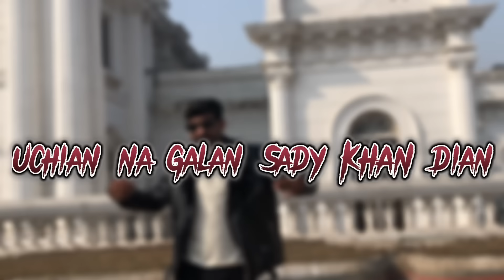So High KHAN | Uchian na Gallan Sady KHAN Dian | Tiktok Viral |Akhtar Arbi Singer| 804 | Imran Khan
This is my first song, from where am starting my new journey of Musical Industry

𝗧𝗶𝘁𝘁𝗹𝗲: [So High KHAN]
𝗦𝗶𝗻𝗴𝗲𝗿: Akhtar Arbi
𝗣𝗿𝗼𝗱𝘂𝗰𝗲𝗱 𝗕𝘆 A J
𝗟𝘆𝗿𝗶𝗰𝘀: Hassan Bilal Arbi
𝗗𝗶𝗿𝗲𝗰𝘁𝗲𝗱 𝗕𝘆: A J
𝗠𝗶𝘅𝗶𝗻𝗴 & 𝗠𝗮𝘀𝘁𝗲𝗿𝗶𝗻𝗴: Sameer Rajput
𝗩𝗼𝗰𝗮𝗹𝘀 𝗥𝗲𝗰𝗼𝗿𝗱𝗲𝗱 𝗯𝘆: Jutt Studio Lahore
𝗖𝗼𝗺𝗽𝗼𝘀𝗶𝘁𝗶𝗼𝗻 & 𝗘𝗱𝗶𝘁𝗶𝗻𝗴 𝗯𝘆: A J Team
𝗖𝗮𝗺𝗲𝗿𝗮 𝗠𝗮𝗻: Ethisham
𝗣𝗿𝗼𝗴𝗿𝗮𝗺𝗺𝗶𝗻𝗴 & 𝗔𝗿𝗿𝗮𝗻𝗴𝗲𝗺𝗲𝗻𝘁𝘀:H Bilal Arbi